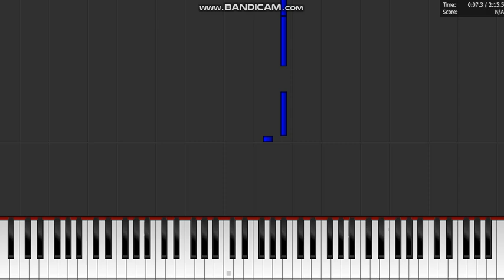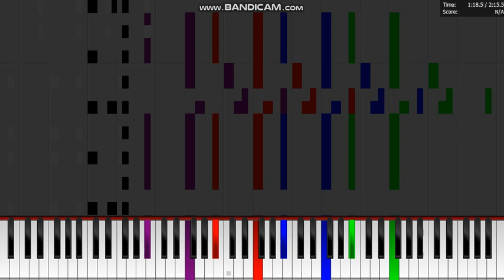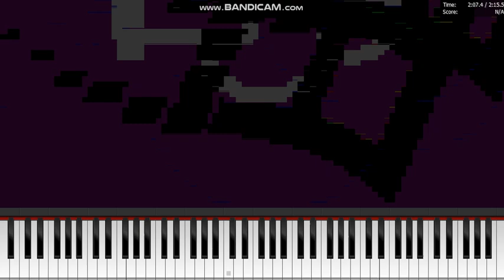Dark MIDI - MICROSOFT TEAMS CALL SOUND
MIDI Arts:
Microsoft Teams logo
Windows 2000
Purple Microsoft Teams logo

Notes:
358,885